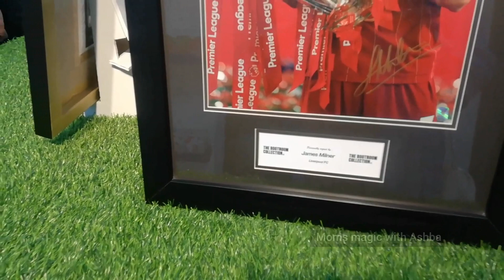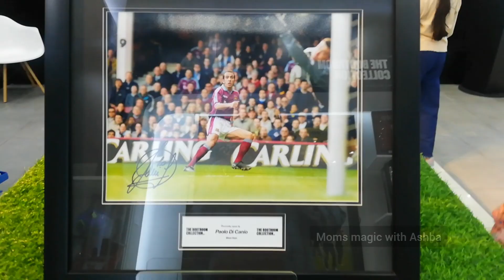Dubai monorail | mono rail palm jumeirah | Atlantis the palm | Exploring dubai | must visit places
dubai
dubai mono rail
palm jumeirah
monorail in palm jumeirah
monorail in dubai
monorail to Atlantis
Atlantis the palm
atlantis the palm mono rail
exploring dubai
exploring palm jumeirah
most beautiful places in dubai
must visit places in dubai
burj khalifa
dubai mall
nakheel mall
atlantis the palm resorts
atlantis hotel
famous places in dubai
atlantis hotels and residences